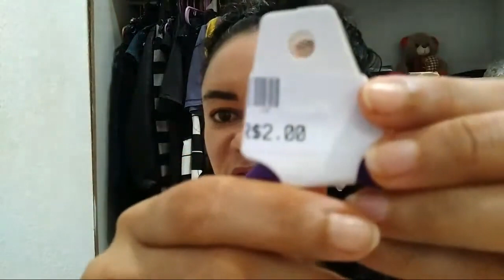Acessório sexy para cabelo afro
com nosso canal, nossa poup

Filosofia e auto ajuda, para enriquercermos o nosso conhecimento,
para você que deseja superar seus medos e conquistar auto confiança, auto estima,

Todos os dias trazendo as melhores notícias da internet.
O melhor do humor você encontra aqui, no gisa news.

DICAS DE UM CABELEIREIRO COLORISTA -

  TjLtA5S_-1uoEhd8W

DIÁRIO DA CONSTRUÇÃO -

  list=PLQp4nTuEErO1xCE3zQCYPcgPI7jA7OOih

A HORA DO RISO:

  list=PLQp4nTuEErO3hp5S2DQmeny21TuqsXCKA